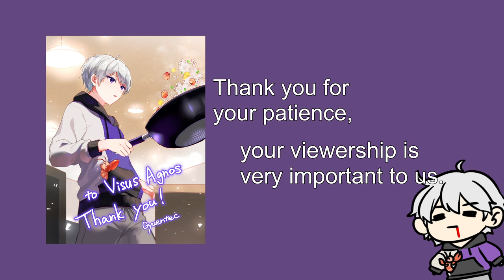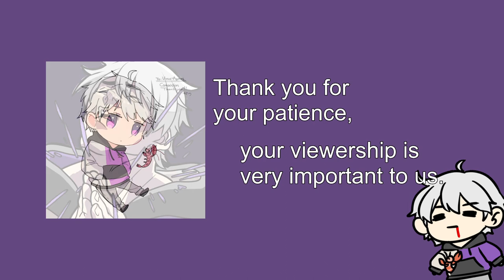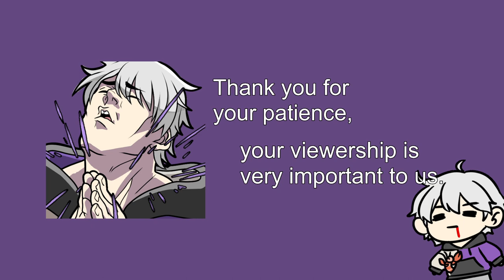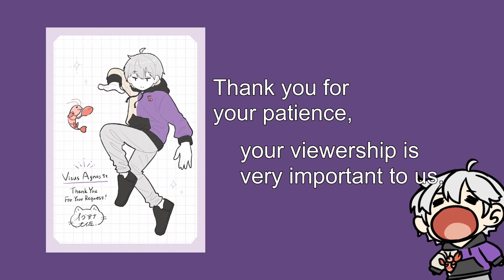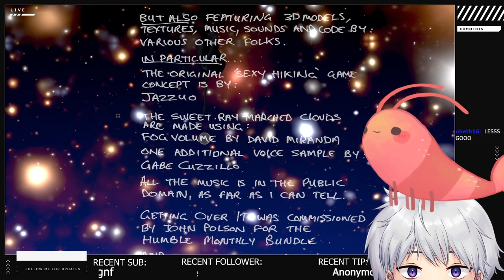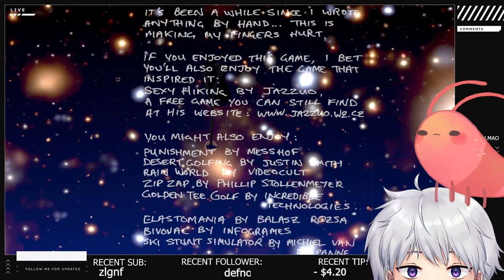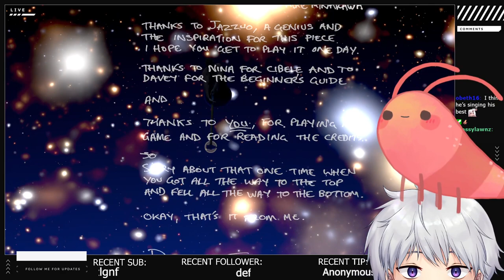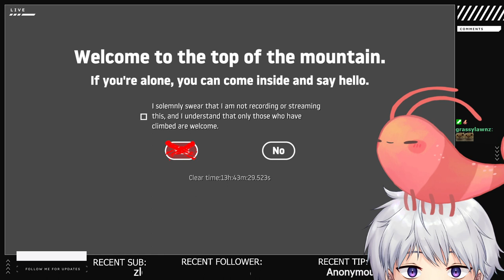screw it, let's finish this game Pt.2